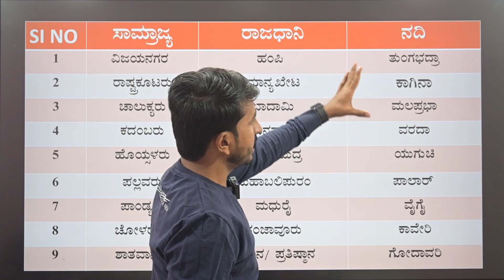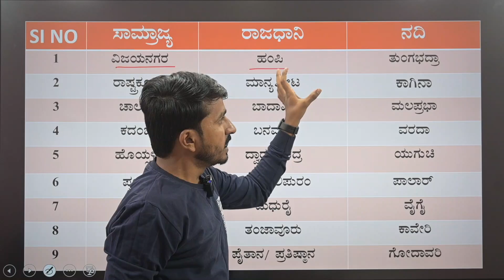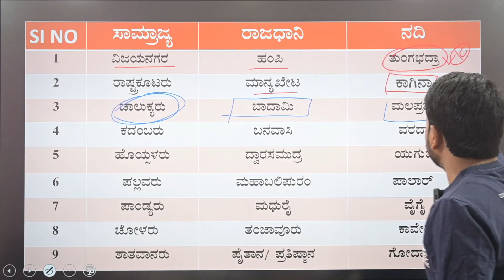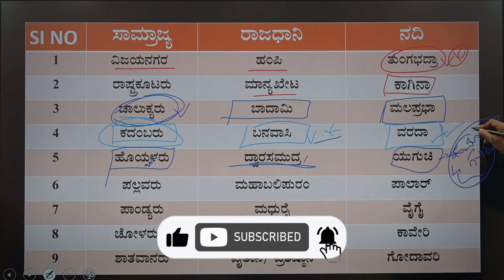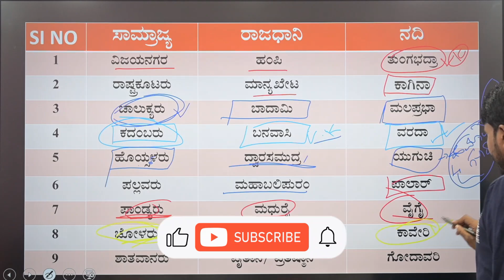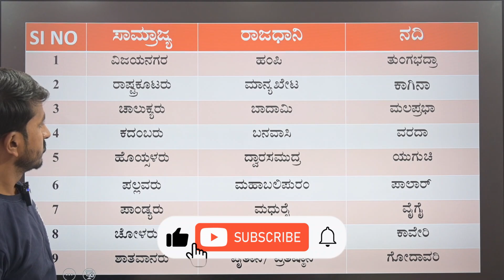SHORT TIME FULL KNOWLEDGE HISTORY | NAGARAJ SIR | MY TARGET